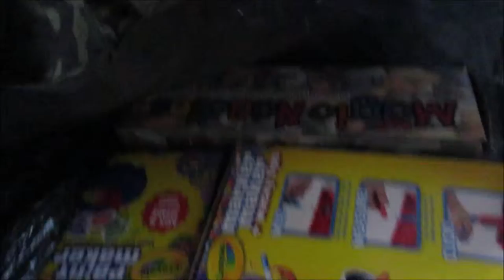Sunday Fun Day Routine Playing with LEGOS- toobkidz 2019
Sunday Fun Day Routine Playing with LEGOS in Toobkidz. A family channel providing family friendly entertainment, games, challenges, skits, toys, lots of love, plenty of laughs and much, much more.